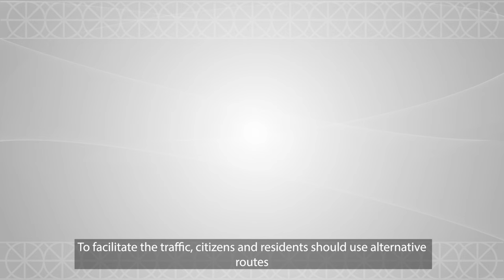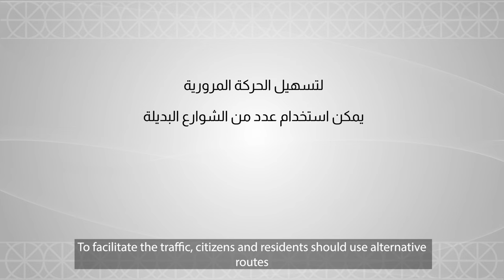الادارة العامة للمرور تجري ترتيبات مرورية بمناسبة انعقاد القمة العربية